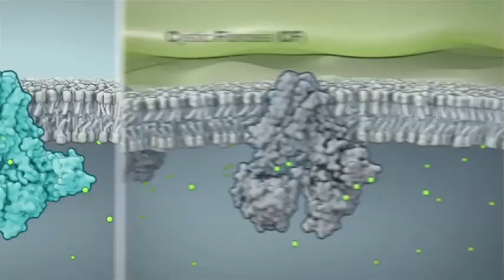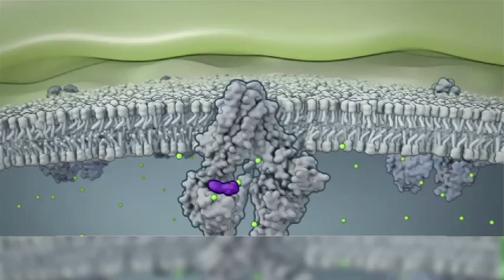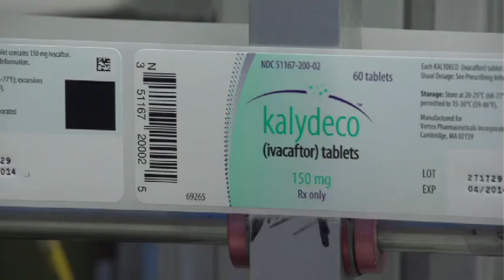Vertex - Kalydeco™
In this video, Vijayalaksmi Arumugam, Brian Bear, Peter Grootenhuis, Sabine Hadida, Anna Hazlewood, Adam Looker, Jason McCartney, Bobbianna Neubert-Langille, Michael Ryan, David Willcox, Zhifeng Ye and Jinglan Zhou of Vertex were honored as Heroes of Chemistry in 2013 by the American Chemical Society for the development of Kalydeco™, the first medicine to treat the underlying cause of cystic fibrosis.